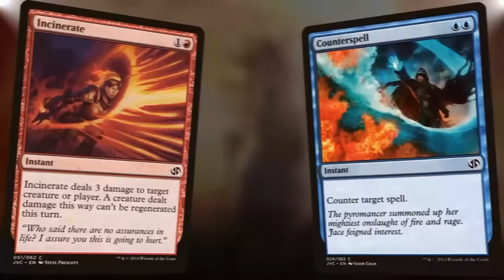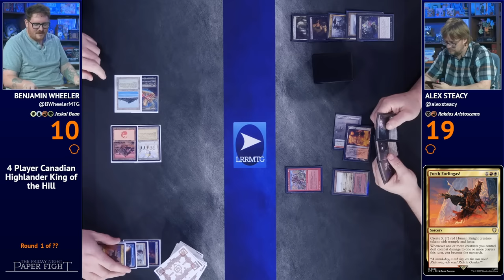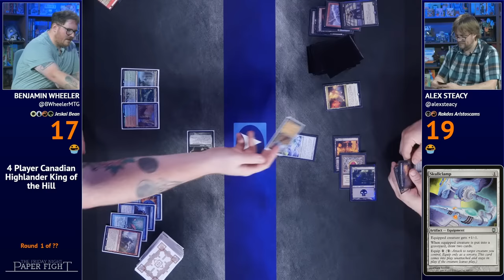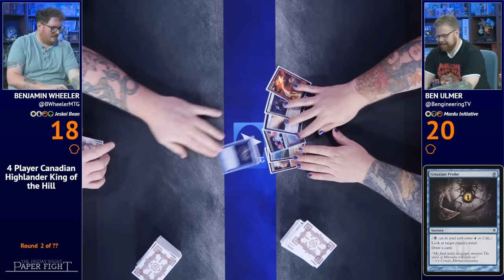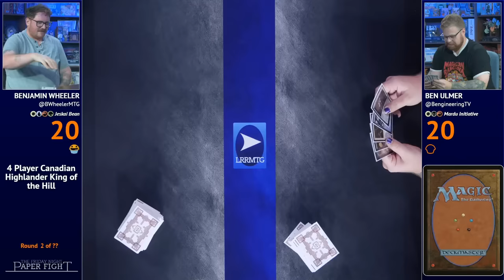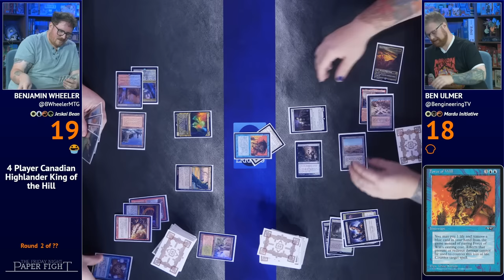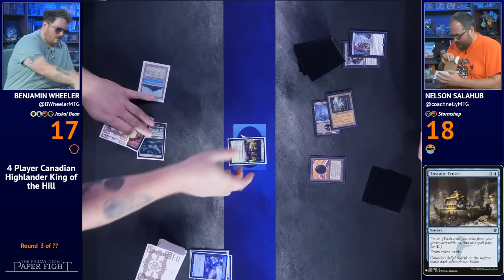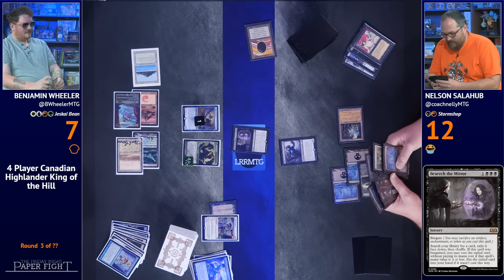Canadian Highlander || Friday Night Paper Fight 2023-09-29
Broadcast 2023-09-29